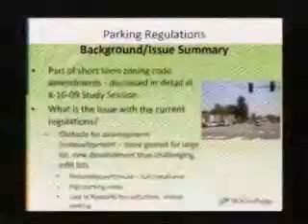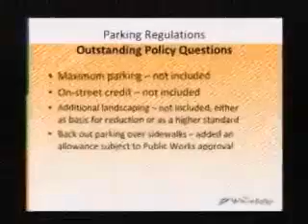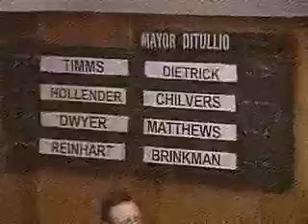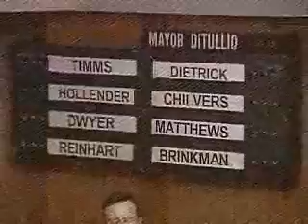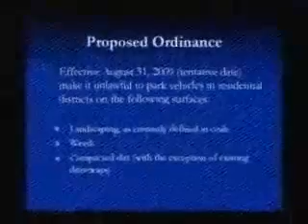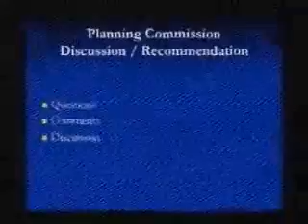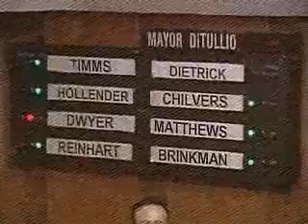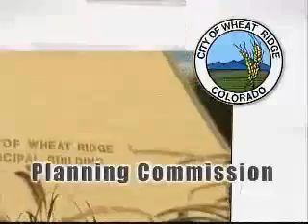Wheat Ridge Planning Commission 8-20-24